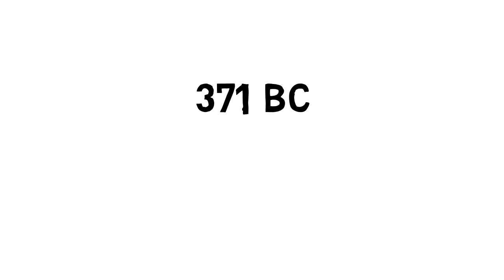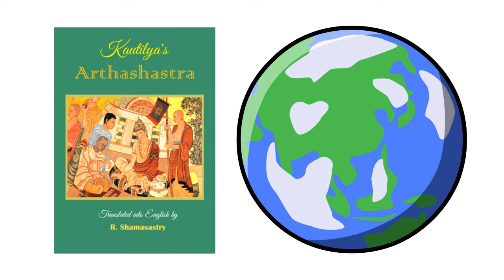सबसे तेज़ दिमाग वाला आदमी ▶ Chanakya (चाणक्य) Biography in Hindi | Full Life Story | History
This video is about chanakya (चाणक्य) biography (Full Life Story / History) in hindi, Chanakya was an ancient Indian teacher, philosopher, economist, jurist and royal advisor (mauryan empire). He is traditionally identified as Kauṭilya or Vishnugupta, who authored the ancient Indian political treatise, the Arthashastra.